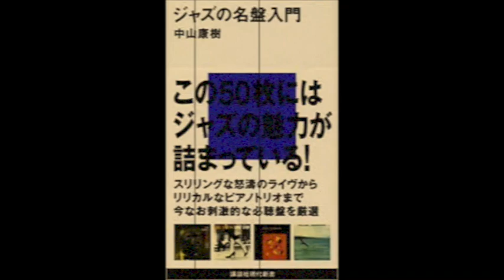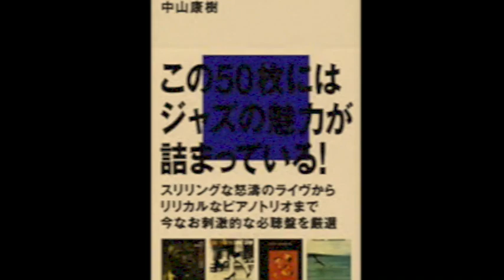【コメント返し】チャールス・ミンガス『直立猿人』、《霧深き日》のクラクションについて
先日アップした動画「チャールス・ミンガス話／アート・ブレイキー＆ザ・ジャズ・メッセンジャーズ話」にいただいたコメントへのアンサーです。

【Amazon】
▼ジャズの名盤入門／中山康樹

※音声のみの動画です。

▼カフェモンマルトル